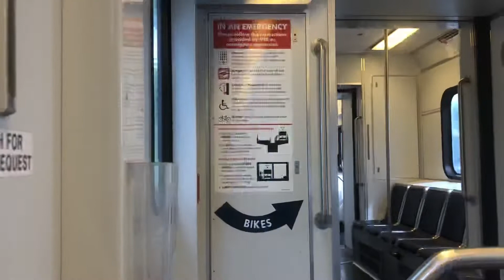VTA Light Rail Blue Line Snell to Metro/Airport Part V 5月27日2022年